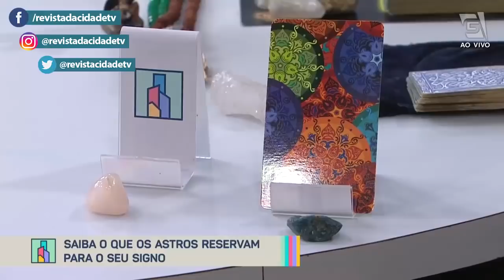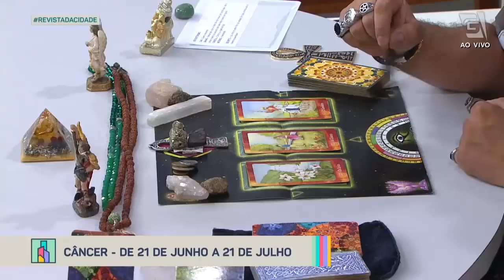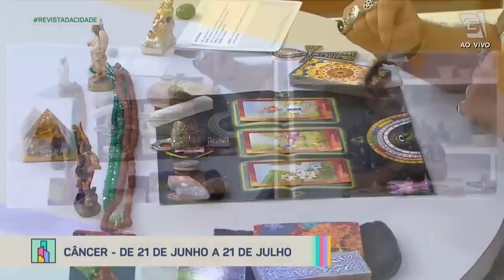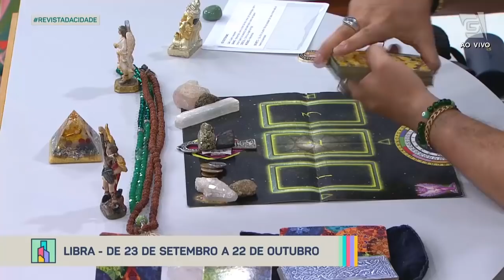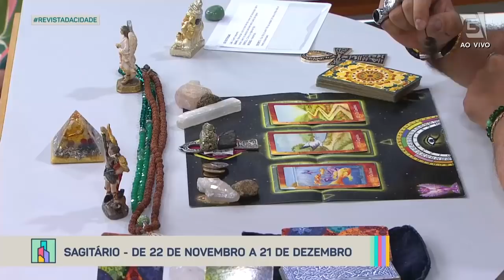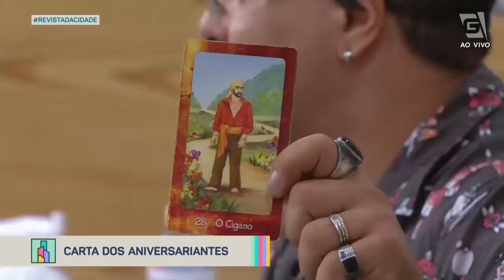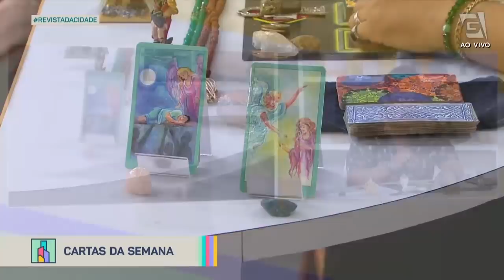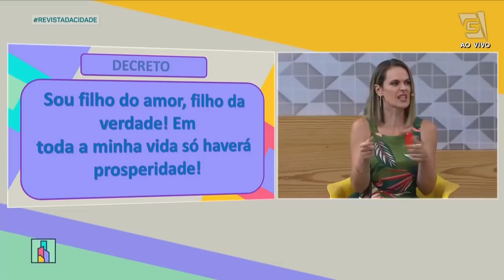ENERGIA DA SEMANA E PREVISÕES DOS SIGNOS - Revista da Cidade (14/02/2022)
Saiba como elevar as energias da sua semana com essas dicas do tarólogo Luciano Nassyn! Ele também fala as previsões para cada signo do zodíaco!!